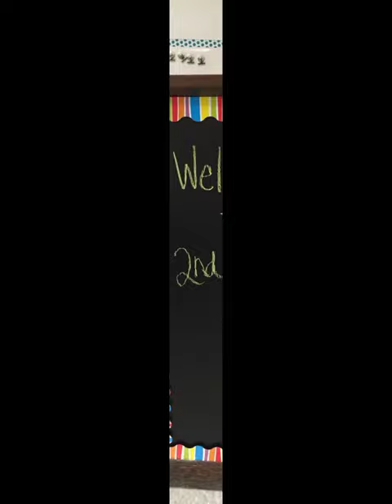Decorations ideas Result Function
in this video you will different  ways of decorations  of stage and background of price distribution
stage decoration ideas for school function

annual day decoration ideas

school stage decoration ideas

stage decoration ideas for college function

podium decoration ideas

annual day stage decoration

annual function decoration ideas

annual function stage decoration

mother's day stage decoration ideas f...

annual day decoration

annual function decoration in school

decoration ideas for annual function
podium decoration ideas for school
stage decoration ideas for school fun...

stage decoration school annual funct...

stage decorations
result card decoration ideas

envelope decoration ideas for school r...

envelope decoration ideas

result

envelope design

result card envelope decoration ideas

result card

big envelope decoration ideas

result card design

result envelope decoration ideas for sc...

result day decoration ideas

report card decoration ideas
result card decoration

result file decoration ideas

result sheet decoration ideas

envelope decoration

envelope design ideas

result card decoration ideas for school

result decoration ideas

results card decoration

school result card decoration ideas

envelope ideas

report card design for school

how to decorate result envelope

results envelope decoration ideas

result cards decoration ideas

envelope decoration ideas for school.

how to make result card

school envelope decoration ideas

envelope design handmade

envelope making decoration

report card envelope decoration

envelope design for project

result day school decoration ideas

school decoration ideas for result day

annual result card decoration

result card banane ka tarika